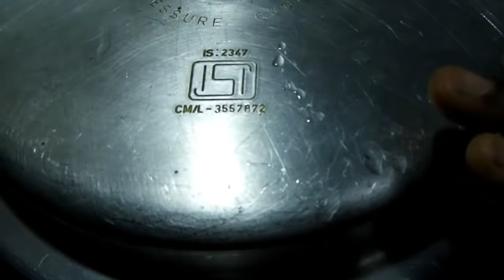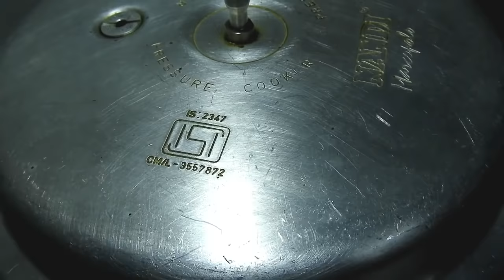ಮೊಟ್ಟೆ ಇಲ್ಲದೆ ಗೋಧಿ ಹಿಟ್ಟಿನಿಂದ ಈ ಕೇಕ್ ಕುಕ್ಕರ್ ನಲ್ಲಿ ಮಾಡಿ | Eggless Wheat Cake at Home in Lock Down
Recipe : Eggless Wheat Cake without Oven in kannada / Wheat cake recipe in Kannada.

Ingredients :

Jaggery(powdered)-1/2 cup
Curd-1/2 cup
Cooking oil-1/4 cup
Dry grapes-2 tbs
Almond(chopped)-15
Milk-1/2 cup